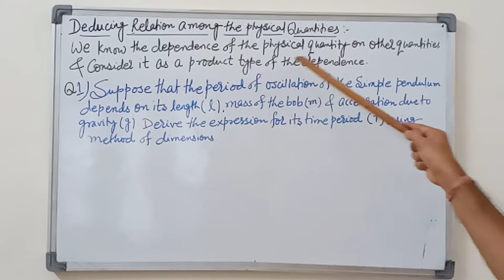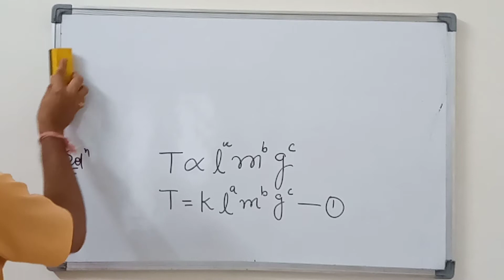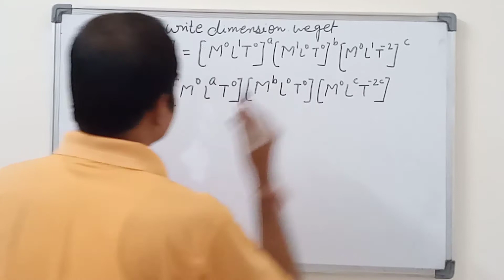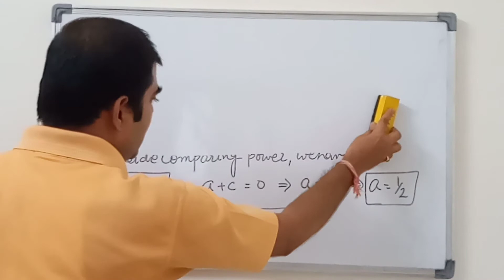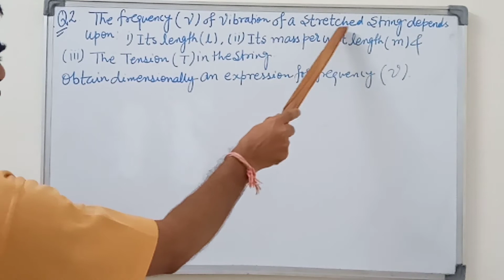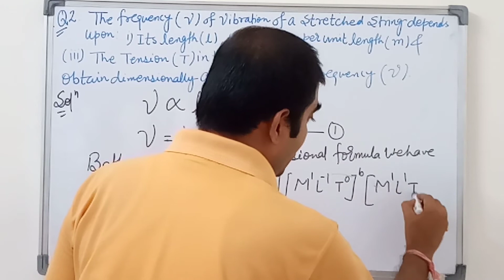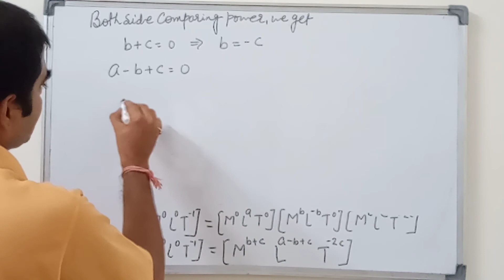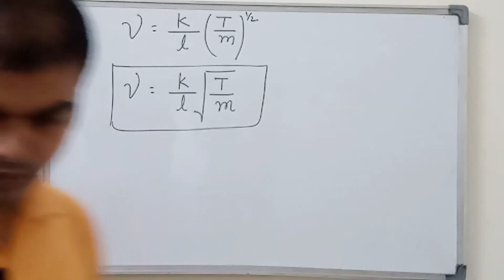Deducing Relation among the Physical Quantities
1) Deducing Relation among the Physical Quantities:- The method of Dimensions can sometimes be used to deduce relation among the Physical Quantities.
2) Special Numerical Question